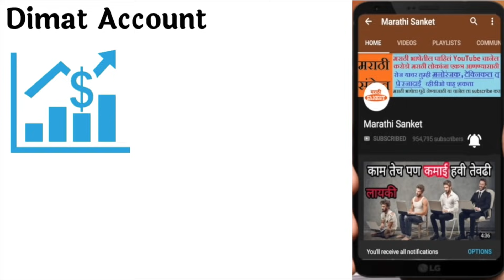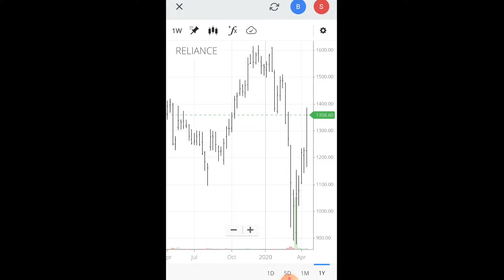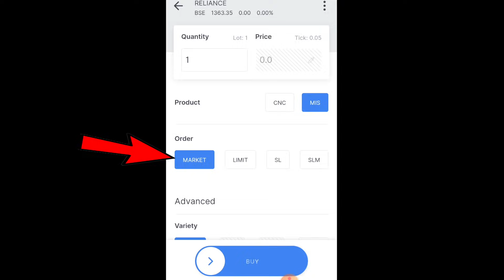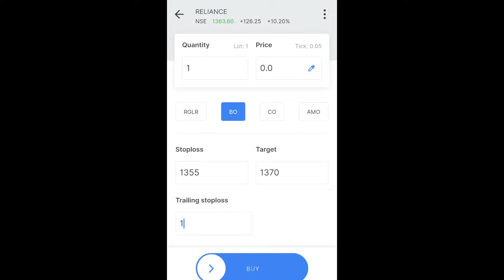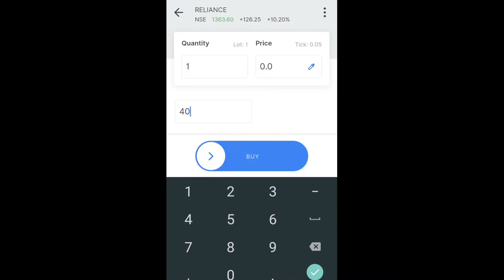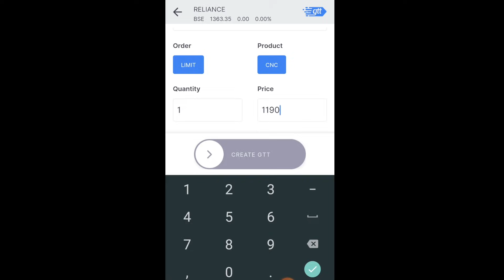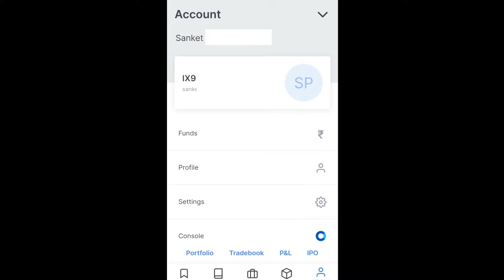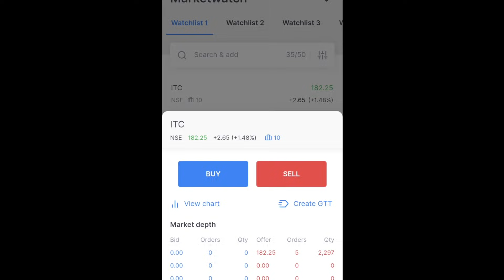अगदी सहजपणे शेअर खरेदी किंवा विक्री करायला शिका | कमवायची हीच संधी आहे | Zerodha/Kite Tutorial